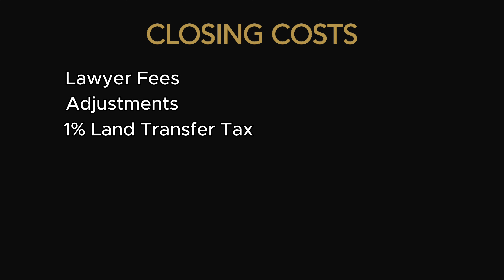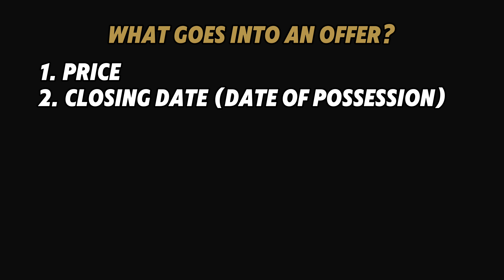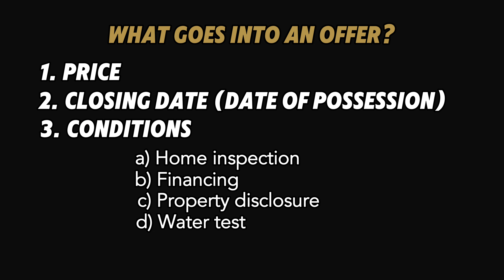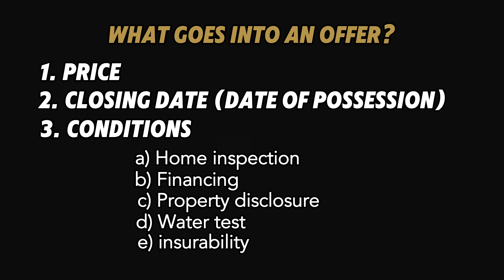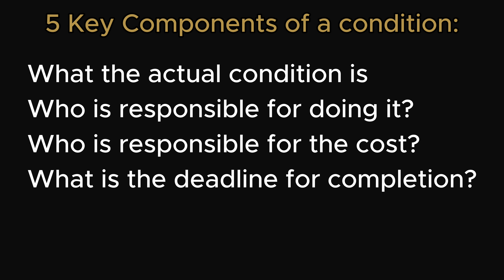Step-by-Step Guide to Buying your First Home in Greater Moncton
Are you a first-time homebuyer looking to navigate the Greater Moncton real estate market? Or maybe you're considering relocating here from another province?
In this video we go through the step-by-step process of buying a home in the Greater Moncton area of New Brunswick.
From how much you'll need to save up front, all the way to closing day and everything in between, we cover it all!

We are Denise Oickle and Marc Gallant, a husband and wife real estate team in the Greater Moncton and Southeast area of New Brunswick, Canada, specializing in residential home sales.